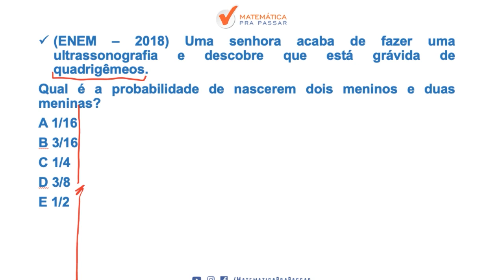Matemática para ENEM |Dica 59| Probabilidade sem mistérios